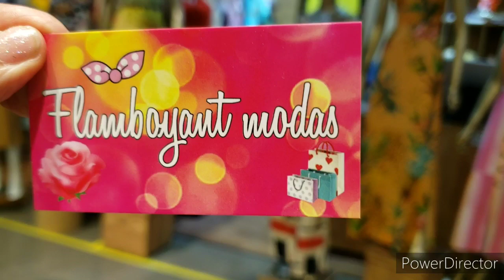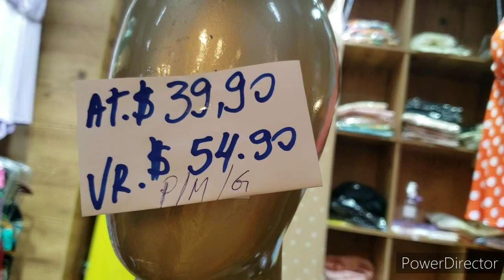PROMOÇÃO MODA BOUTIQUE !!!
PROMOÇÃO. VESTIDOS e MACACÕES na @elshadaye30